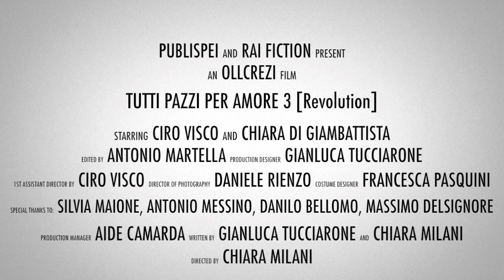tutti pazzi per amore 3 revolution. terza parte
che cosa non si farebbe quando si impazzisce per amore?